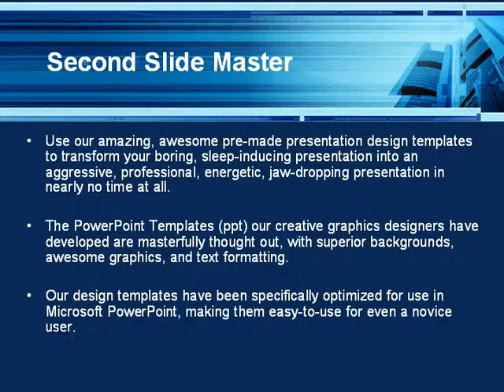Business Building Theme PowerPoint Template by PoweredTemplate.com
Business Building Theme PowerPoint Template for presentations.